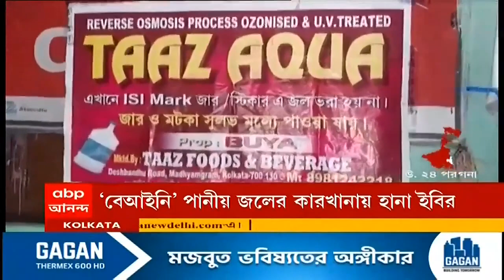Purulia Leopard: পূর্ণবয়স্ক চিতাবাঘের অবস্থান জানতে জঙ্গলের বিভিন্ন প্রান্তে আরও ট্র্যাপ ক্যামেরা ।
পুরুলিয়ার সিমনি বিটের জঙ্গলে বন দফতরের ট্র্যাপ ক্যামেরায় ধরা পড়ল পূর্ণবয়স্ক চিতাবাঘের ছবি। আতঙ্কে জঙ্গল লাগোয়া গ্রামের বাসিন্দারা। বনদফতর সূত্রে খবর, চিতাবাঘটির অবস্থান নিশ্চিত করতে জঙ্গলের বিভিন্ন প্রান্তে লাগানো হচ্ছে আরও ট্র্যাপ ক্যামেরা।